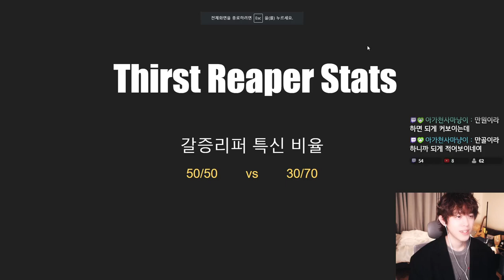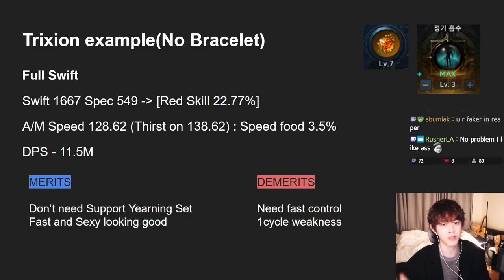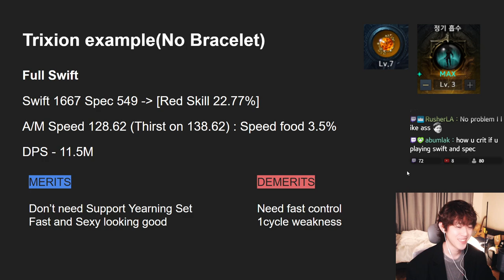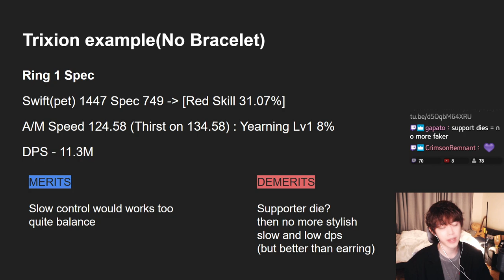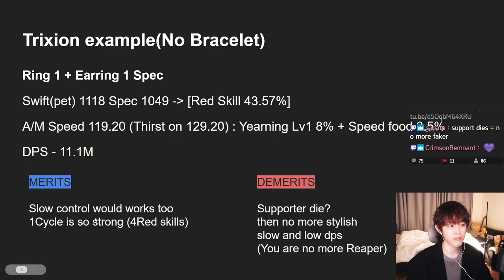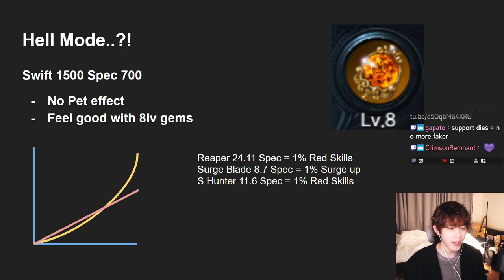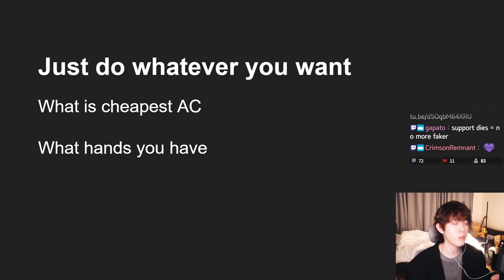[EN] Hunger Reaper Stats Build Guide [Lost Ark][로아][Thirst Reaper]